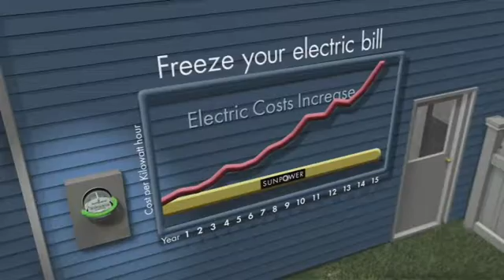Panele fotowoltaiczne SunPower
Dostępne polskie napisy.